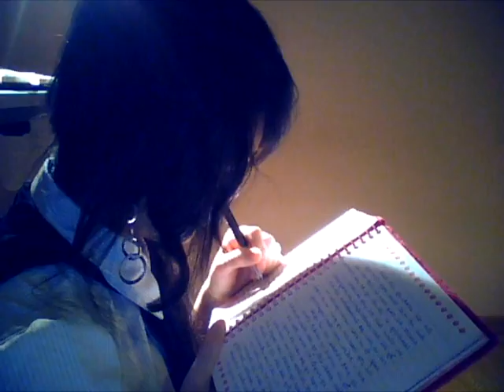Learning love - Donnell Shawn [2011]